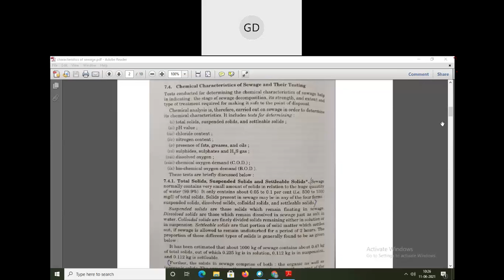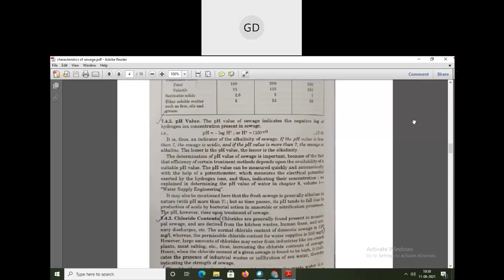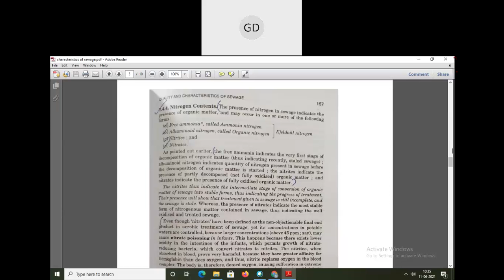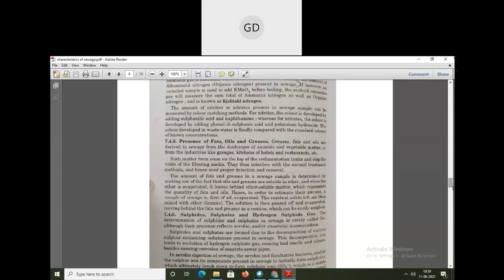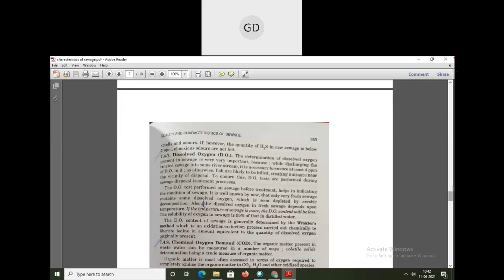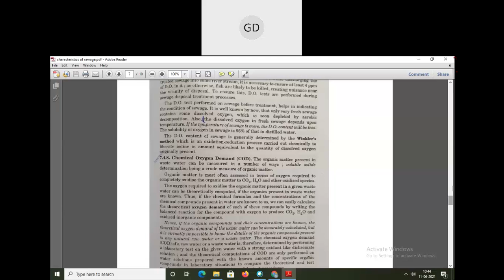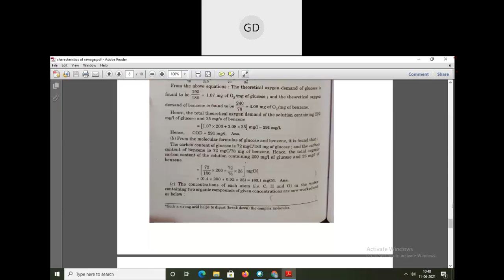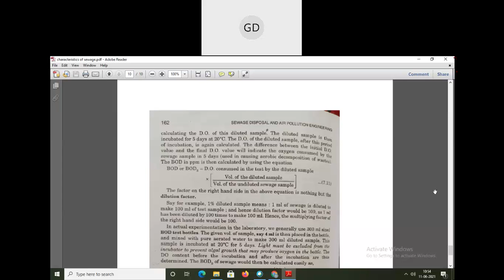Chemical characteristics of sewage// Lecture 16 // 11-06-21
Course-Physio-Chemical Processes for Water and Waste Water Treatment
Faculty Name-Gayatri Das